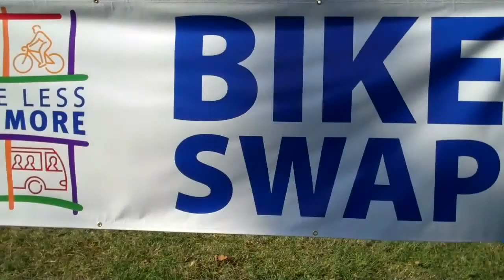GearFest 2010 - Five Rivers MetroParks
Visitors at the 2010 GearFest were able to enjoy a wide varieties of activities, demos, competitions and more!